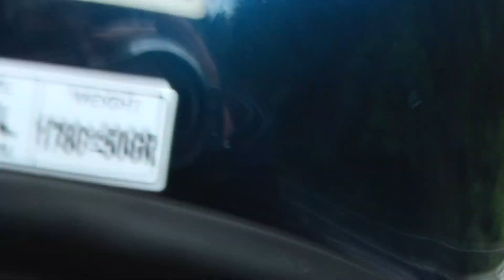Millstättour 003.MTS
Fahrt von Spittal über Seeboden nach Millstätt